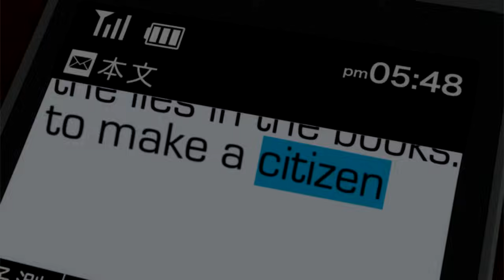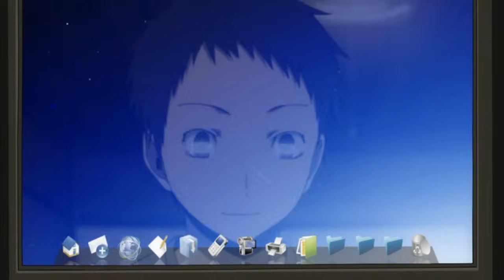Teenagerrrs!! AMV - Durarara [Best Action Otakon 2012]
Best Action Otakon  2012
Best in Show Audience Choice Sangawa Project 2012  and 3rd Place Judges

Special thanks for all the people in Pixelblended Studio for all the tech and concept help!!